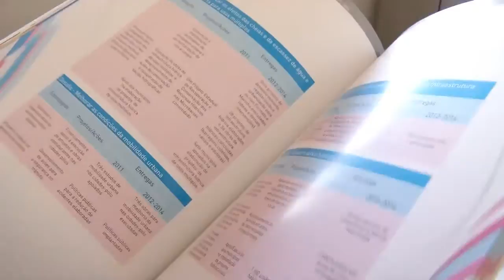Renato Casagrande também fez balanço dos primeiros meses da sua administração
Governador apresenta Plano Estratégico e reafirma compromisso com desenvolvimento sustentável e inclusão social